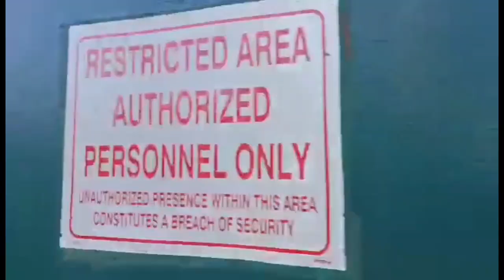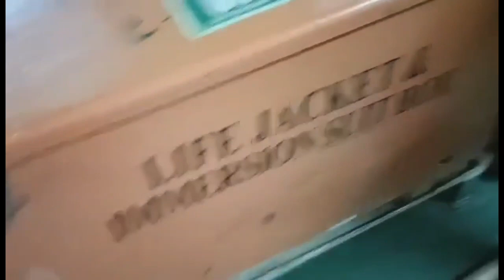DRAFT READING | BUSON STORE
Welcome,. samahan nyo ako sa araw2x kung gawain.